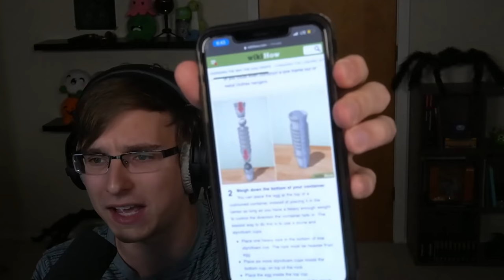The Impossible Wikihow Challenge - Chuckle Sandwich EP. 37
On this episode of Chuckle Sandwich, Charlie brings in his ultimate challenge: The Wikihow Challenge - where he reads to use a random Wikihow article and we have to try to guess what in the world it's about. It's harder than you'd think. Join us.

CHAPTERS
0:00 - intro
1:35 - welcome + frozen 2
3:00 - chris pratt as garfield
4:24 - james corden
5:28 - the queen's due date
5:53 - what do you do in this situation?
7:20 - ted stealing charlie's segment
8:12 - musical introduction
10:15 - charlie's new gameshow
12:00 - round 1
17:05 - the ted nivison artist scandal
19:56 - sponsors
23:54 - round 2
30:46 - round 3
35:57 - round 4
40:50 - schlatt's skyrim experience
42:10 - ted's skyrim experience
42:35 - breath of the wild
43:23 - categories for round 5
44:46 - skyrim argument
47:55 - round 5
48:30 - we're going up
49:23 - you gotta meet the judge and get some fudge
50:17 - recommend one thing
52:33 - ending + going up

Chuckle Sandwich is a podcast hosted by Ted Nivison, Charlie Slimecicle and jschlatt where they talk about whatever the hell they want, they'll be bringing guests on in the future, but I suppose we really haven't figured out what this is yet. Maybe stick around and find out.